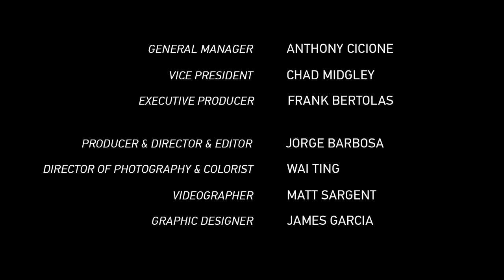Retrospective: Rory MacDonald - Full Episode - Facing Nate Diaz, Robbie Lawler, BJ Penn and More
- Former UFC welterweight contender Rory MacDonald reflects on his first bouts in the UFC, bouncing back from his first loss vs. Carlos Condit, moving to Montreal to train with Georges St-Pierre and TriStar, facing Nate Diaz, B.J. Penn, Robbie Lawler and more in Retrospective.

New episodes of Retrospective air Wednesdays on Fight Network.